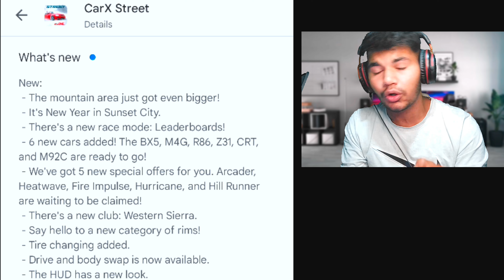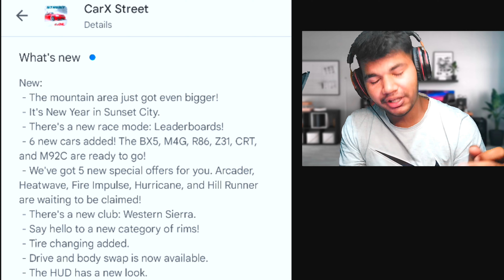😱 Race With Biggest Boss || CarX Street New Update 1.2.1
CarX Street Biggest Update / CarX Street Gameplay / CarX Street Gameplay

°•° Information For You 🧐

Guys Games Related Questions [ ? ] Ke Answer [ √ ] Video Mein Hi Hote Hain So Please Video Puri Dekha Karo And 😁 Pc To Hai Mere Pass But Editing Abhi Bhi 😅 Phone Se Karta Hoon ☘️

• Phone                :-    Redmi K50i
• Thumbnail        :-    Pixellab, Canva
• Editing               :-    Kinemaster

🍁•  Discord :- Coming Soon ( 100k )

💝 My Information

•  Name       :-      Rohit
•  Age 😋     :-     20
•  Hobby      :-      Gaming

🙄 About

PC Specs ☘️